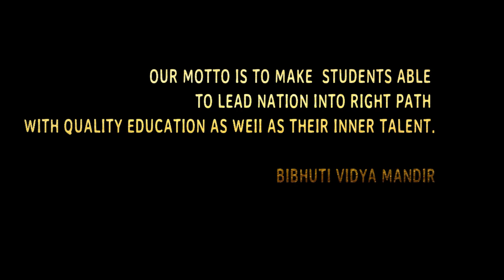FUN IN FESTIVAL....... episod 1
Tihaar special cultural programme
camera/edit : Krishna anmol
location ; Bibhuti Vidya Mandir ,dhanusmod , Bhadrapur 1o.Jhapa
thanks to
All the teachers, students, Bibhuti staffs, guests and parents who made the programme grand and success ful.